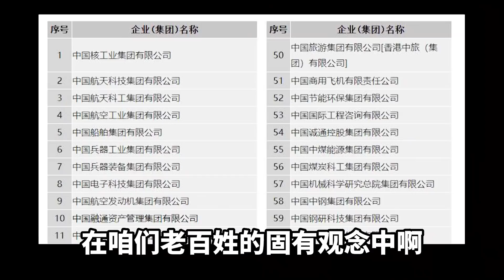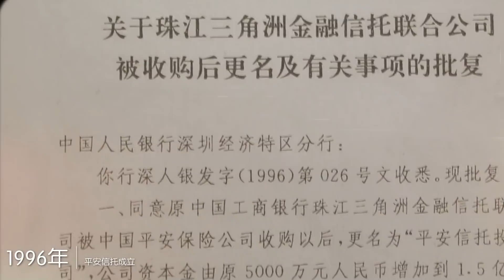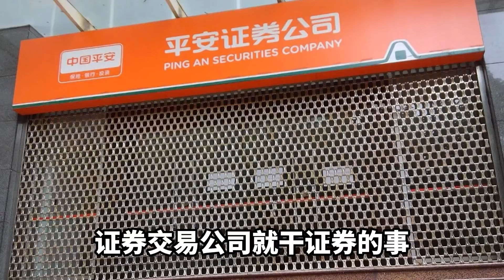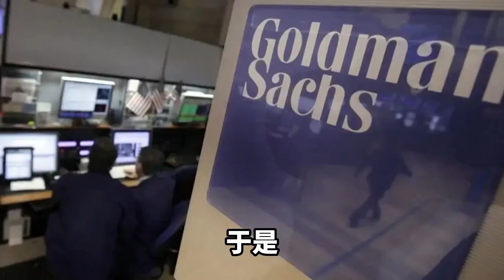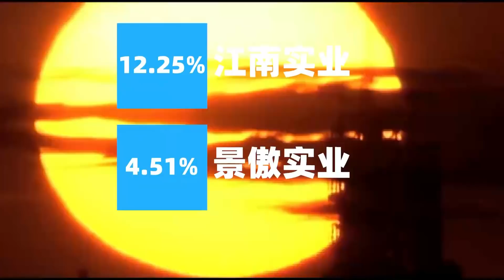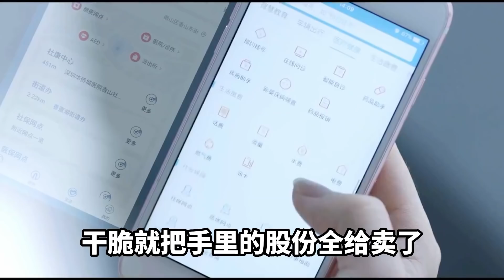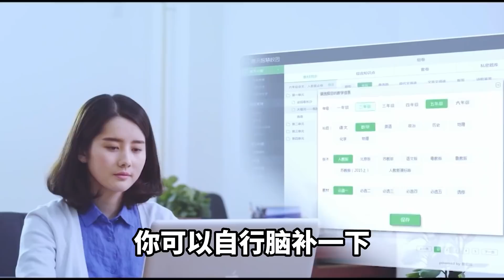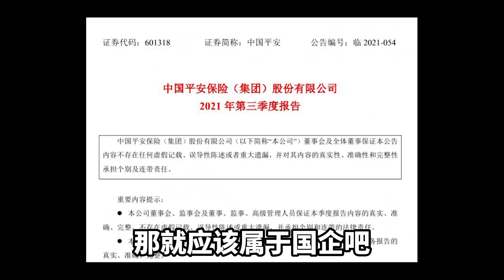资产突破10万亿的中国平安，竟然不是国企？背后大股东居然在国外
在固有印象中觉得以中国二字开头的公司都应该是国企，但中国平安却是一个例外，其甚至都不是一个正儿八经的国企，那到底中国平安是如何从国企变成一个混合所有制的公司的？